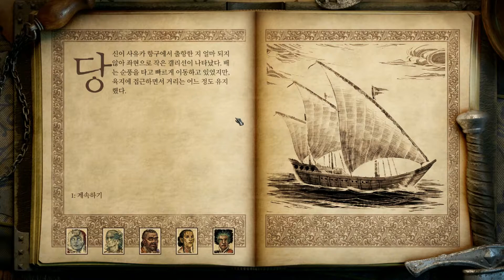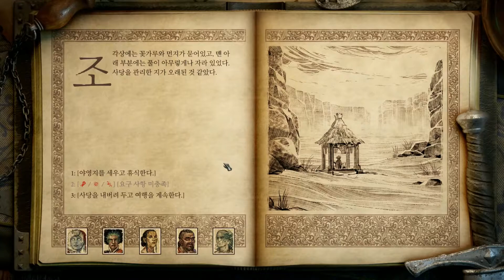필라스 오브 이터니티 2: 데드파이어 | 지옥의 길 공략 135 말나즈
필라스 오브 이터니티 2: 데드파이어 | 지옥의 길 공략 135 말나즈에서는 데드파이어의 개척되지 않은 거대한 군도를 여행하는 방법이 나와 있습니다.

 지옥의 길
이 난이도를 선택하면 수많은 적들이 당신을 막아서며, 더욱 강한 능력으로 악랄한 AI 전술을 활용하게 됩니다.
주의: 해당 설정은 게임도중 변경할 수 없습니다! 혹독한 시련을 겪고 싶은 분들을 위한 난이도입니다.

필라스 오브 이터니티 2: 데드파이어의 이야기 전개는 당신의 요새 지하에 있던 오드 누아의 조각상에 깃든 에오타스가 땅을 뚫고 올라오며 본격적인 궤도에 오르게 됩니다. 당신은 그를 추적하고, 대면하면서 아직 영혼을 잃지 않은 사람들을 구원하는 것입니다.

더 많은 정보와 구입은 여기에서.